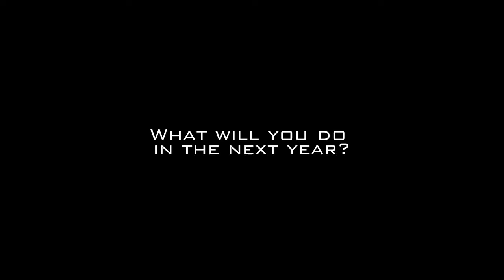Elena Hight 'Costa Rica' Travels... Let the trip begin!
Pro snowboarder Elena Hight escapes the cold and get's some good chill time in Costa Rica with the girls from Volcom's pro surf and skate team.